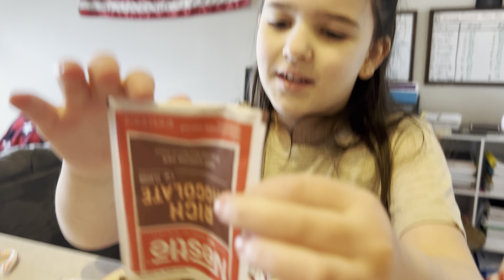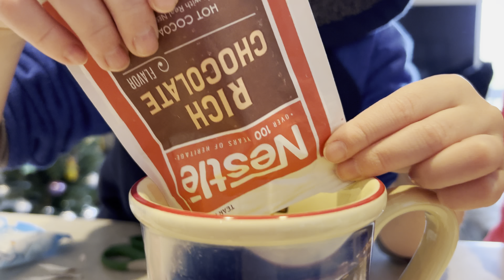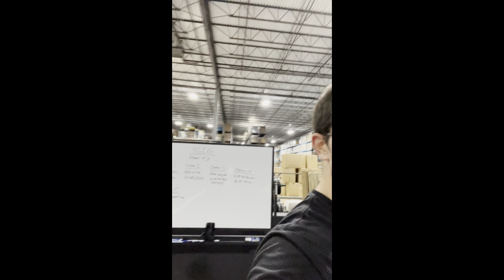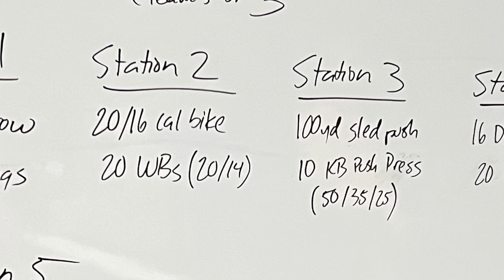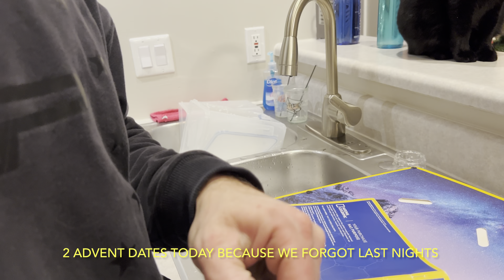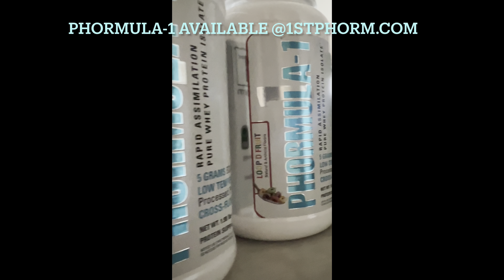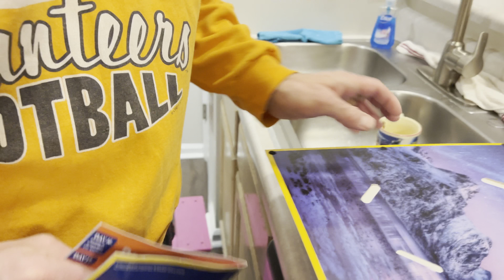🎄Vlogmas 3.c 2022 *Treats and Party Games with The Grabbers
Come party with The Grabbers as they go to 1stPhorm Warehouse company party!
Enjoy good food and robbing gifts from your neighbor!

Facebook: Shanea Miller & Dakota Miller

Merry Christmas!
-Dakota, Shanea, Grace, Angie, & Gideon